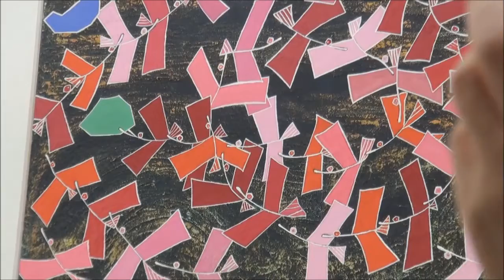소운 현다연 개인전 ‘소운의 소소한 일상 망중한(忙中閑)’ KBS시청자갤러리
소운 현다연 한국화가가 두 번째 개인전 ‘소운의 소소(素笑)한 일상 망중한(忙中閑)’을 KBS시청자갤러리에서 지난달 28일부터 오는 10월5일까지 연다.

“물고기가 말하길 “네가예쁘다. 라고 하네” 자유자재로 노닐며 밤낮없이 눈을 감지 않는 물고기가 나보고 이쁘게 살라고 警策하고 격려한다.“ 라고 작품의 의미를 부여하고 그렸단다.
현 작가는 말씀대로 자유로운 정신의 소유자로 지나가다 보이는 무엇이든 자기화하여 예술의 경지로 승화시켜 놓는다. 유년기의 기억 속에 있는 것들이... 우리들의 주변에 있는 소소한 일상들이 모두 그녀의 오브재이며 모티브다.

지나가다 눈길 가는 돌이 있으면 주워다 물감으로 만들고 지나가다 눈길 가는 흙이 있으면 퍼 다가 물감을 만든다. 그리고 그것들을 이겨 캔버스위에 자유롭게 펼쳐낸다. 그래서 작가는 허허롭고 편한 사람이다. 예술의 근본을 실천하는.

소운 현다연 작가는 홍익대와 서울시립대 교육원에서 공부를 하고 대한불교조계종 그리기 지도자과정을 수료했다. 대한민국미술대전 입선을 비롯하여 현대여성미술대전 예총회장상등 다수 수상을 한 바 있다. 국내외 그룹전에 수회 출품하였고 국내외 아트페어에 다수 참가하였다.